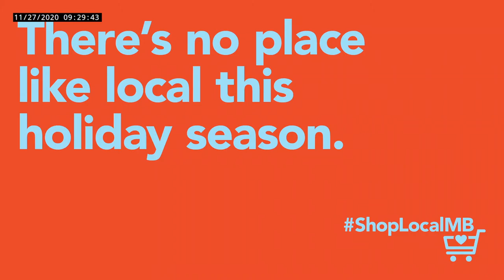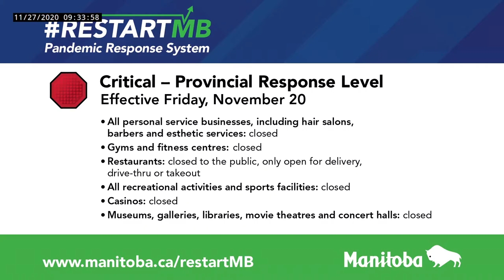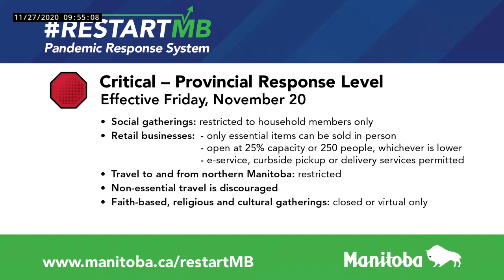Caregiver wage support program - November 27, 2020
Families Minister Heather Stefanson to discuss Caregiver wage support program.
9:30 a.m.